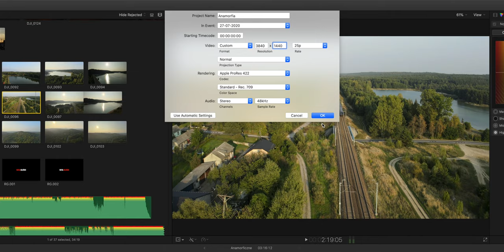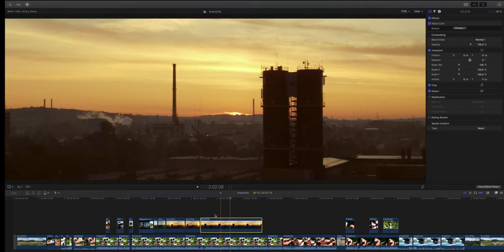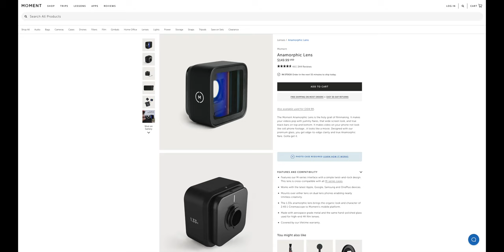PANORAMICZNE, KINOWE UJĘCIA Z FREEWELL Anamorphic Lens - Mavic Air 2 & Osmo Pocket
Szkła Freewell:
Osmo Pocket szkło szerokokątne
MavicAir2 Anamorficzne
Osmo Pocket Anamorficzne

🕑 TIMESTAMPS:

0:00 Intro
1:51 Main Part
3:41 Second part
6:11 Outro